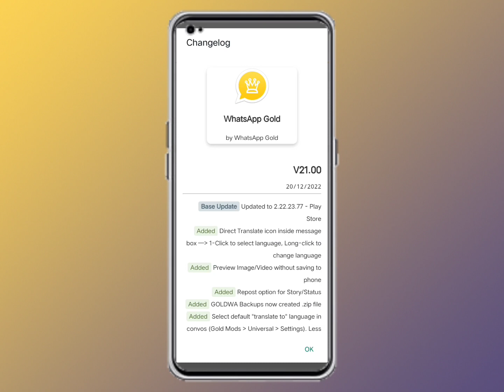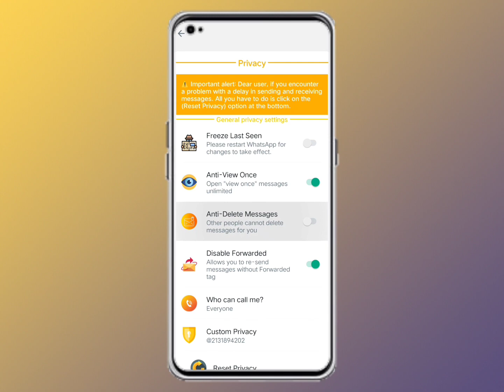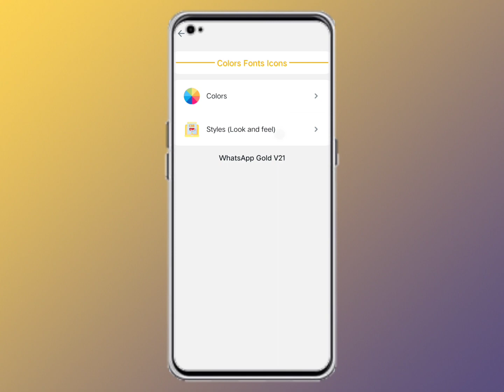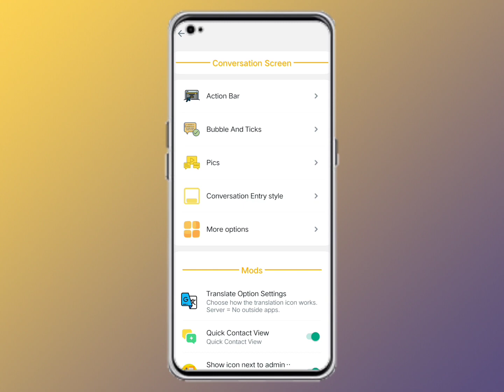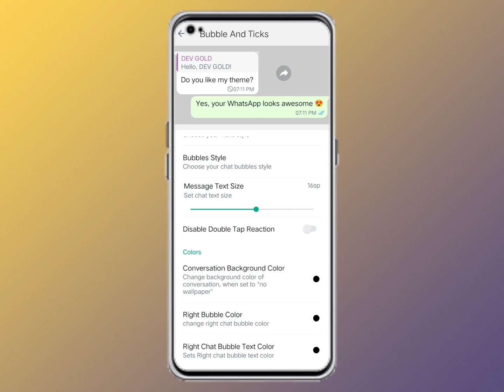Gold WhatsApp A to Z all Settings In 2023 | gold whatsapp features gold whatsapp download v 21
we discuss in this video, Gold Whatsapp All A to Z all Settings In 2023 | Gold Whatsapp Unique Features

Gold whatsapp features || gold whatsapp download || gold whatsapp kaise download karen

gold whatsapp download v21
gold whatsapp features v21
gold whatsapp status v21
gold whatsapp all sett v21.00
gold whatsapp all settings
which is best gbwhatsapp or fm whatsapp
which app is best for whatsapp status
which whatsapp is the best in tamil
how to update fm whatsapp in 2023
how to download gb whatsapp in 2023
how to update gb whatsapp in 20223
how to download whatsapp gold on iphone
how to download gb whatsapp gold v21
whatsapp earning v21